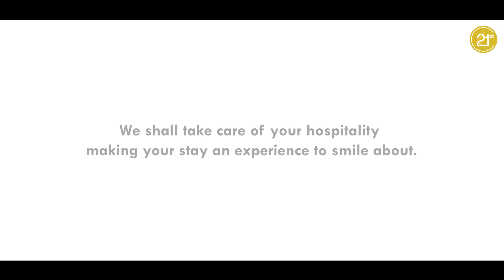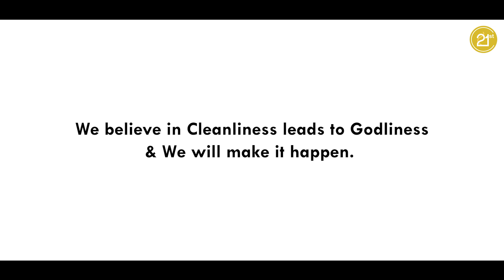New Year commitment | 21st Century Hospitals| New Year resolution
In the year 2022, 21st Century Hospitals has taken up the resolution to serve you better. We promise you to give better health care experience at our Hospitals.

Wish you all good health!

Special thanks to all the Nadkarn's 21st Century Hospitals Family for being a part of this video.

MorningLightMusic